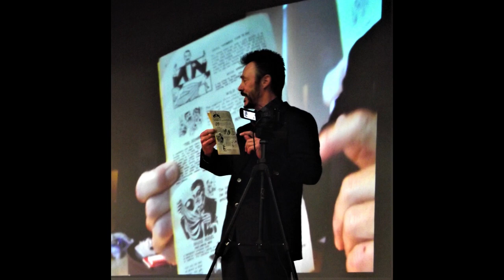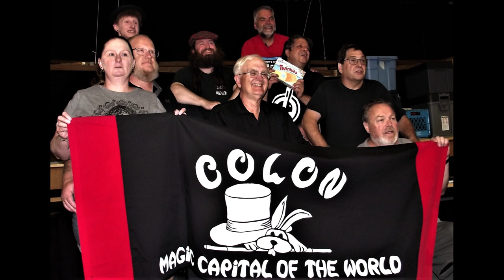Abbott's Magic Get Together 2022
Featuring David Seebach, Julie Sobanski, Lance Burton, Mac King, Gay Blackstone, Al The Only, Mike Caveney, Joel Hodgson, John Bundy & Morgan and many others.